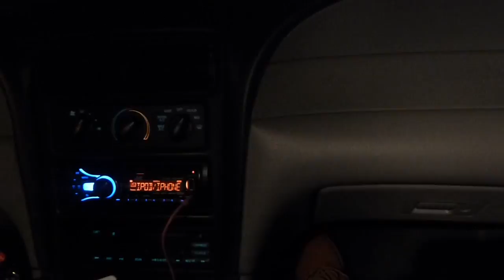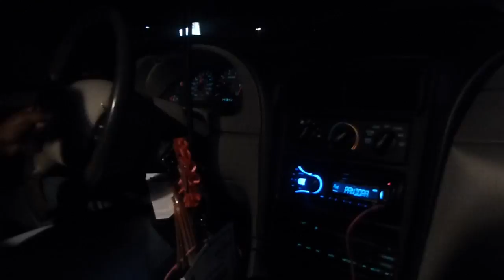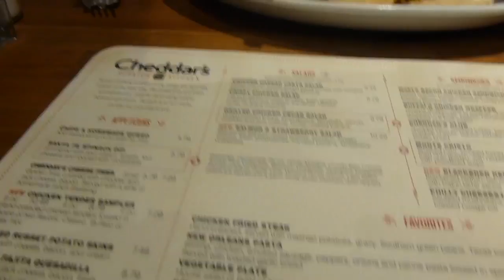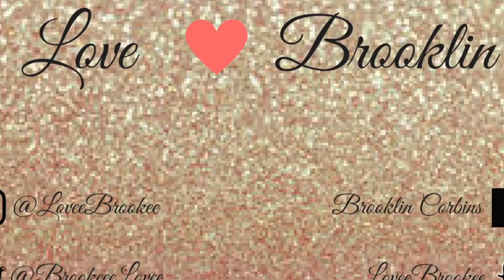Vlog #3 - The Surprise Birthday Party?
If you enjoyed this video make sure to hit that thumbs up button.